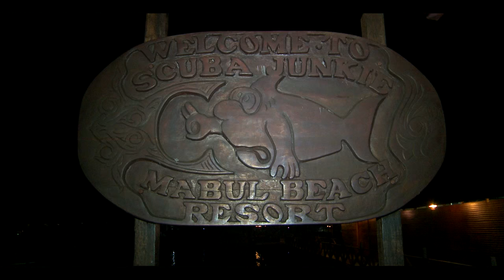Parrotfish: Buck-Toothed and Beach-Building Beauties! [HD] | Borneo from Below (S01E21) | SZtv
Giant bumphead parrotfish at the end of the video!

They might not win an award in a Miss Coral Reef competition, but the goofy parrotfish are amongst the most important species on the entire tropical reef, with some fascinating tricks up their sleeves. In episode 21 of Borneo From Below, Bertie goes in search of these bucktoothed beauties, but finds they’re a little tricky to get close to. During the day at least…

Presenter: Aaron “Bertie” Gekoski
Director / Videographer: Will Foster-Grundy
Editor: Will Foster-Grundy